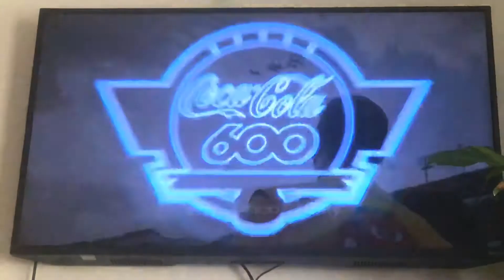NASCAR: 2020 Toyota 500 - 2020 Coca Cola 600 promo